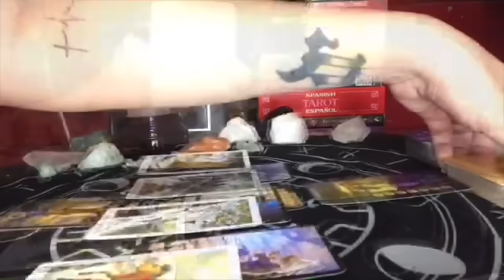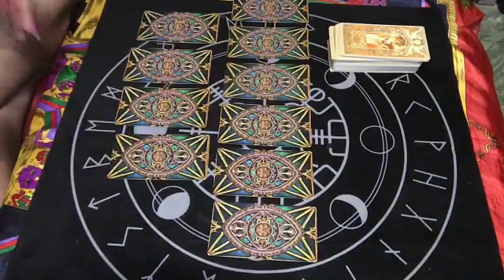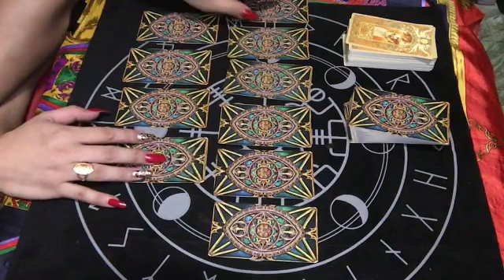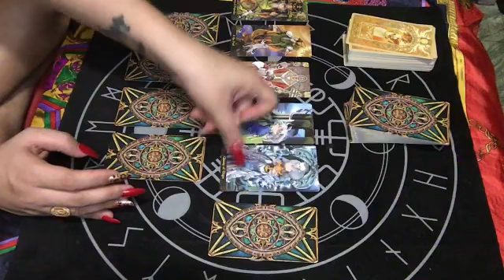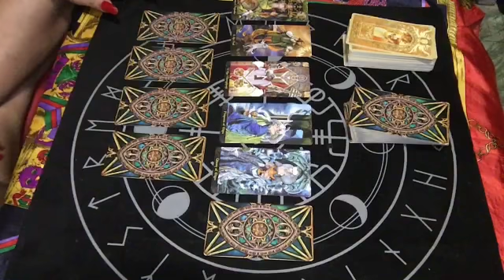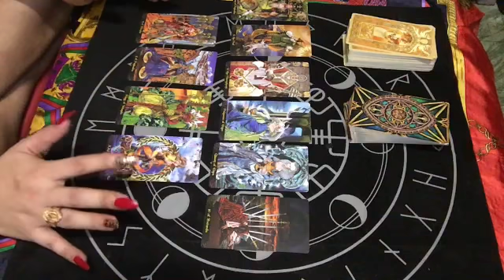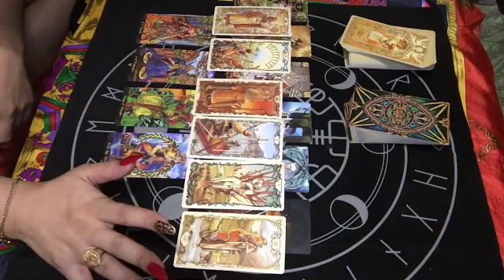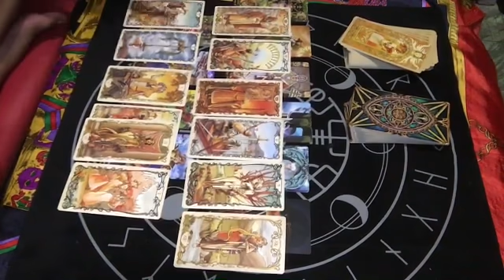VIRGO MAY 10-11, 2020 THEY ARE TESTING THIS CONNECTION | TAROT READING